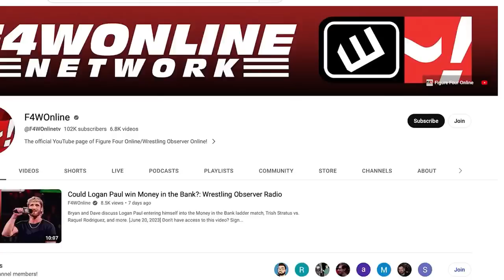DO SOMETHING WITH MIRO! | AEW Collision | Bryan & Vinny Show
Bryan Alvarez, Vinny, and Craig talk about this week's AEW Collision featuring the latest with Andrade, Miro, and Billy Gunn teasing retirement.